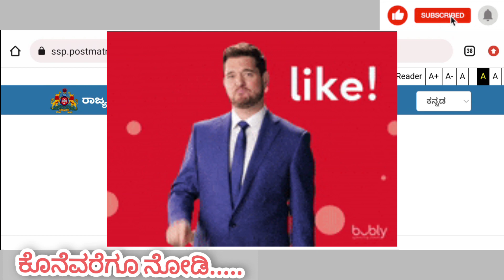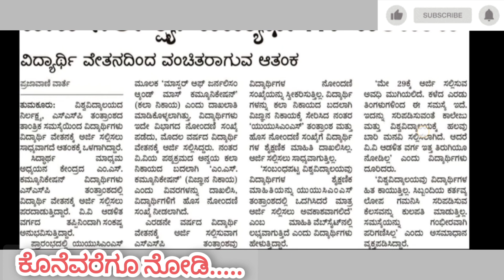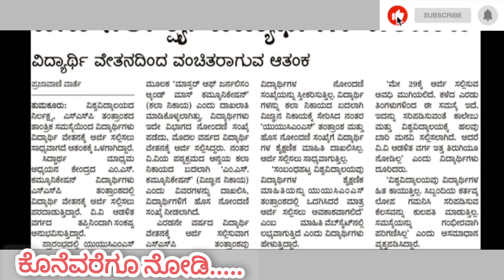ssp scholarship Bigg update | deferment update |ssp scholarship latest update